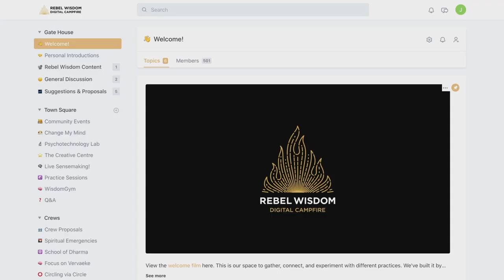Dealing with Spiritual Emergency, Dr Tim Read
Spiritual Emergency is the name given to a psychological crisis with spiritual overtones. It was coined by the psychologist Stan Grof in the 1970s.

Dr Tim Read is a leading psychiatrist and is also trained as a holotropic breathwork practitioner with Stan Grof. He was Consultant at the Royal London Hospital for over twenty years leading the Liaison Psychiatry service and the Crisis Intervention service.

In this discussion with Rebel Wisdom's David Fuller, they talk about the phenomenon of spiritual emergency and how to navigate in altered states.

Tim will be doing an open Q&A for all Rebel Wisdom members on Wednesday 9th December.